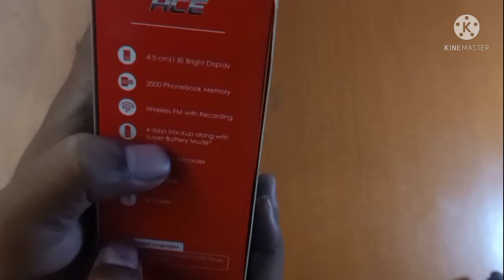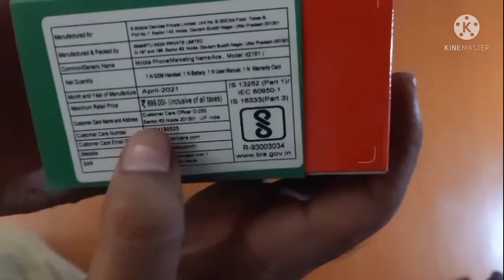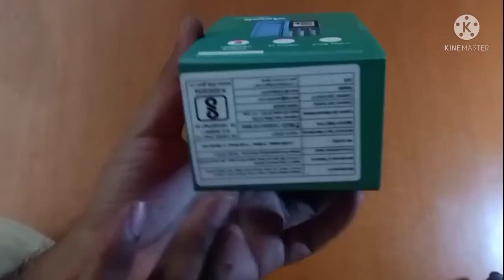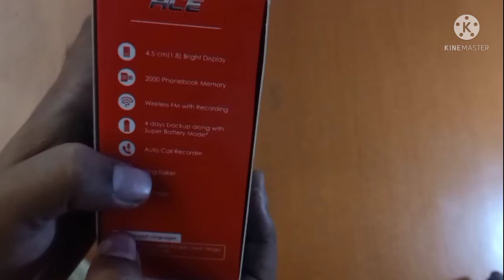itel Ace 2161 low price keypad mobile Unboxing